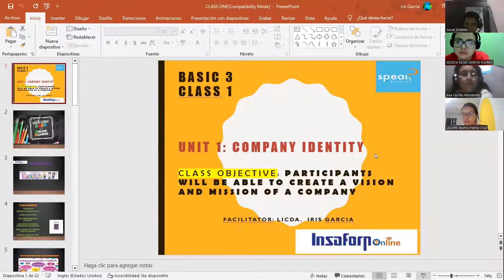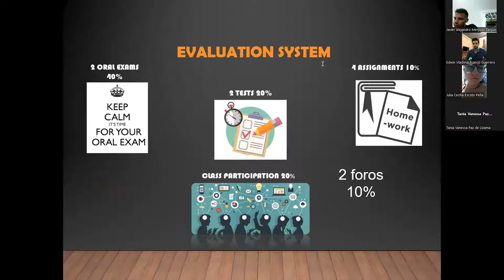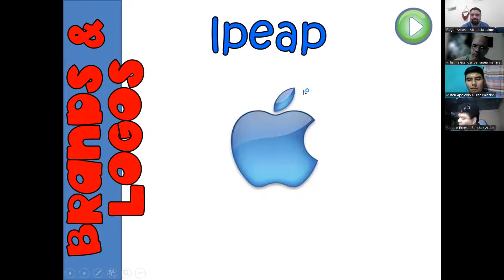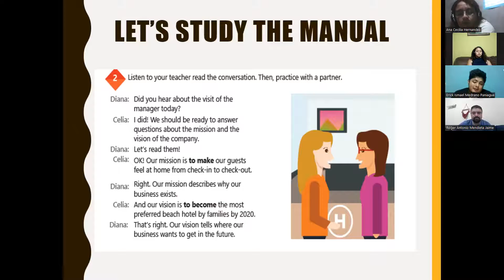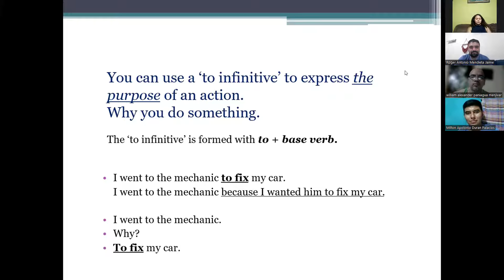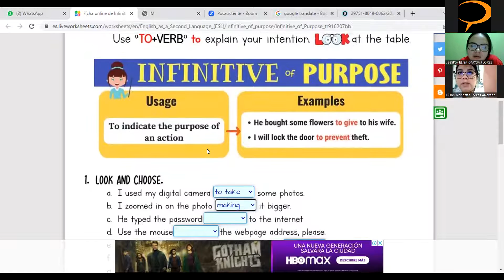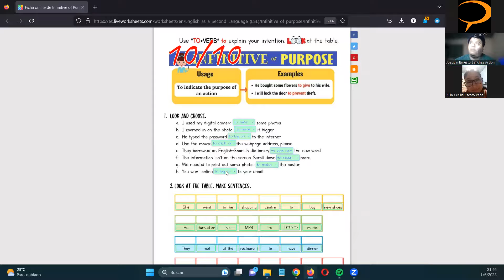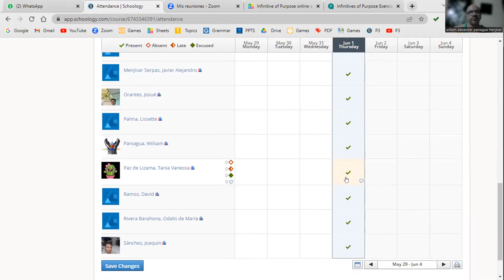Clase No.1_01_06_2023_PNIT03_P3